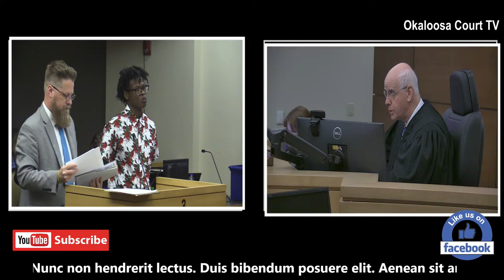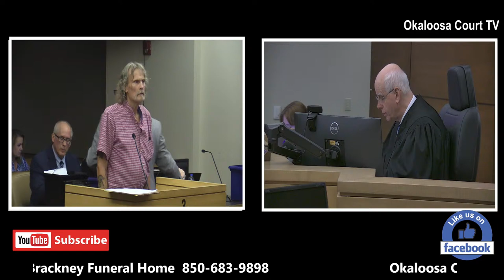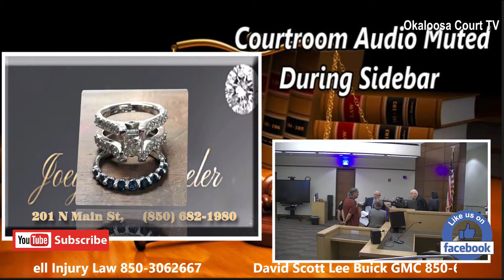Okaloosa Court TV March 19th Misc Docket Day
Okaloosa Court Television has been granted through a purchase agreement with Digital Inc., 600 Technology Park, Lake Mary, Florida. to use The music ("Music"), files contained in this video called ("Data") this music soundtrack is proprietary and copyrighted. This copyright is protected under U.S. and International copyright law.